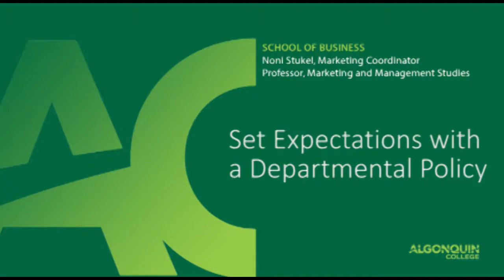Inappropriate use of Laptops during Class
Noni Stukel on how to deal with students who are inappropriately using laptops.